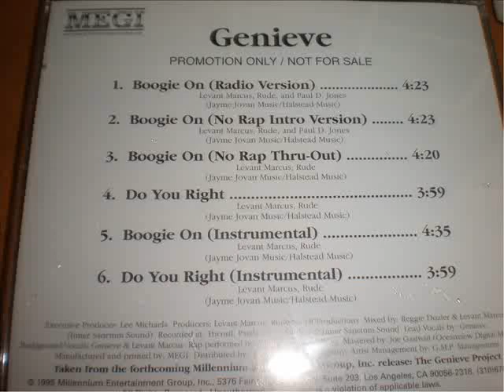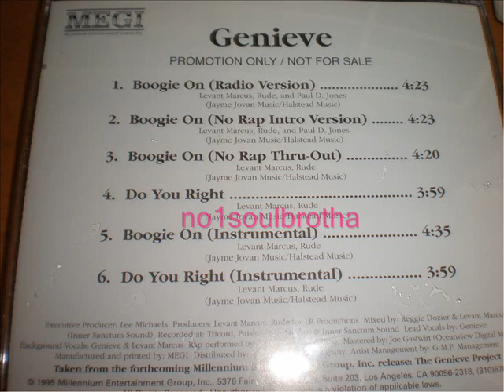Genieve "Do You Right" (Indie 90's R&B)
1995 Promo CD Single, Indie R&B Prod. (Millenium Ent. Group)